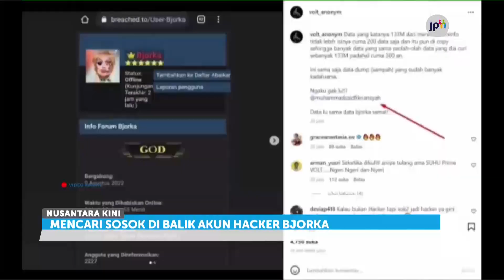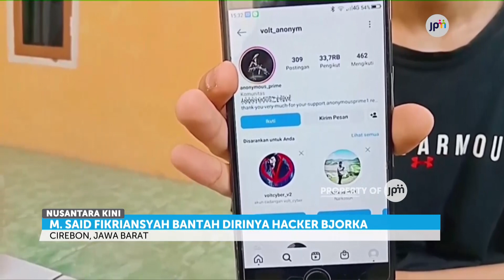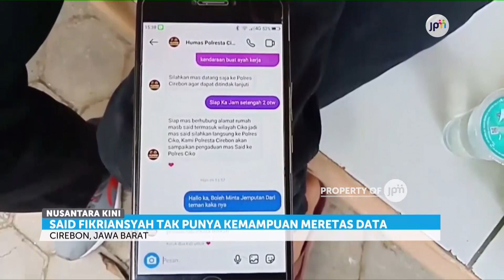Mengungkap Sosok di Balik Hacker Bjorka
Jagat maya ramai dengan perbincangan sosok di balik hacker Bjorka.